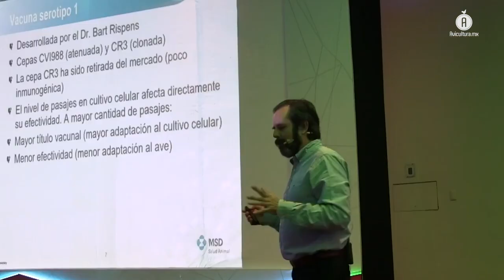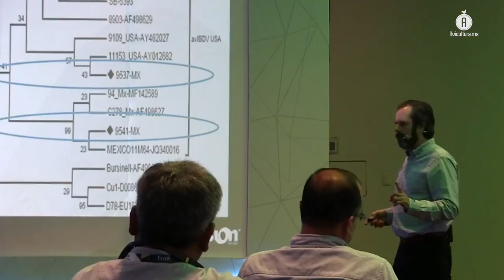35 años de experiencia avícola: Juan Francisco Ríos de MSD Salud Animal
En un video homenaje a Juan Francisco Ríos Cambre, gerente técnico nacional de avicultura en MSD Salud Animal, celebramos el trabajo y trayectoria de una figura que ha dedicado su vida y obra a este sector.

Juan Francisco Ríos Cambre, gerente técnico nacional de avicultura en MSD Salud Animal, ha dedicado más de tres décadas de su vida a la avicultura mexicana, ayudando a afrontar los obstáculos y celebrando sus logros. Desde sus inicios como analista de laboratorio, ha dejado una huella profunda en esta industria.

En sus palabras, el haber sido testigo de los cambios que esta industria ha vivido, como enfermedades, transición de estirpes de crecimiento y la evolución de los equipos de incubación, han sido claves para su desarrollo como profesional.

Y es que para él, la avicultura es un segmento en el que siempre hay algo nuevo por aprender, lo que hace su trabajo emocionante, además de valioso, pues es un segmento pecuario que lleva alimento a las personas de todo el país.

Juan Francisco Ríos Cambre es una figura destacada en la avicultura mexicana, cuya experiencia y dedicación han contribuido significativamente al desarrollo y sostenibilidad de esta actividad.

Su visión sobre los desafíos futuros y su compromiso con la innovación, lo posicionan como una voz influyente y respetada en esta industria.